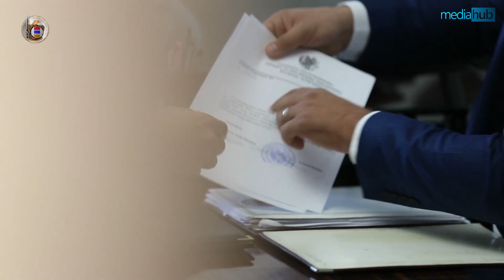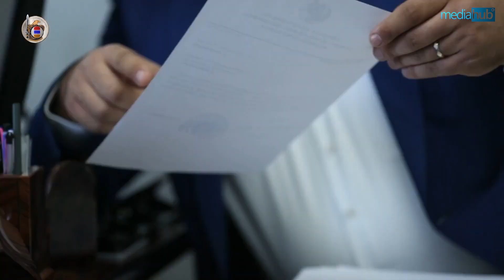Դասակի հրամանատարը 200$-ի դիմաց դավաճանել է հայրենիքը